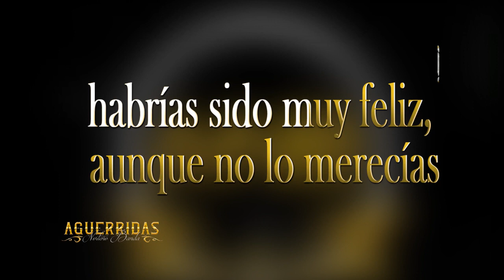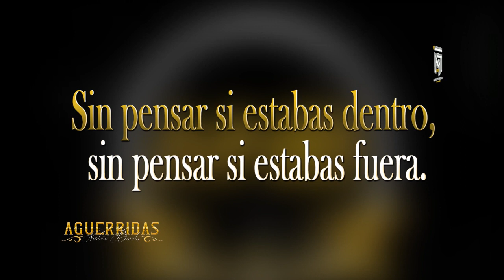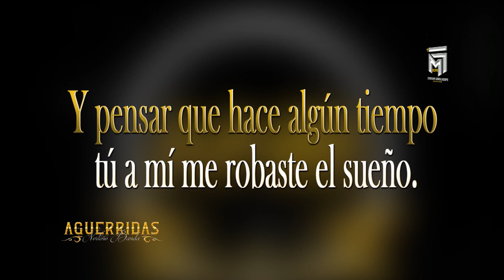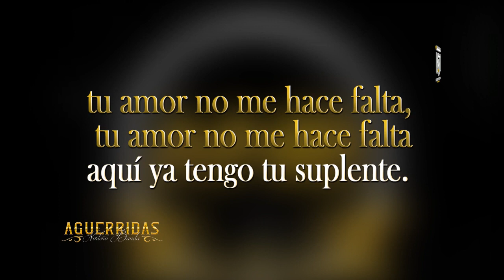TU SUPLENTE KARAOKE - AGUERRIDAS NORTEÑO BANDA